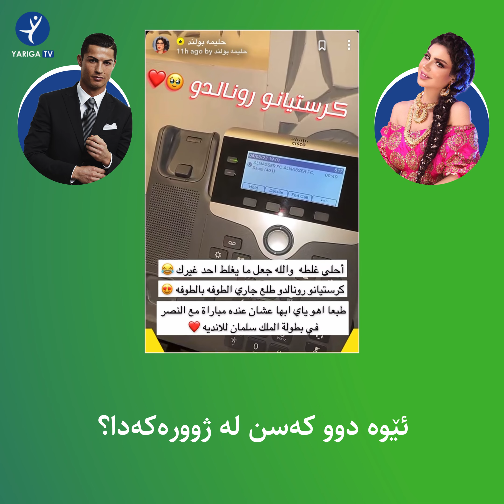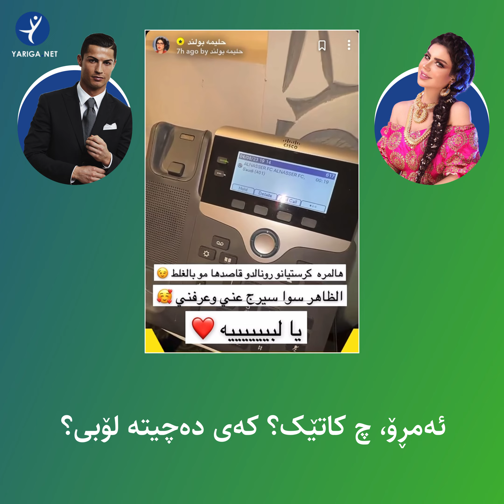کریستیانۆ رۆناڵدۆ و حەلیمە بۆلەند لە قافا گیران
کریستیانۆ رۆناڵدۆ، ئەستێرەی نەسری سعودی و حەلیمە بۆلەند، ئەستێرەی میدیایی کوێتی لە هۆتێلێکی شاری خەمیس مەشیت، سعودیە لە قافا گیران !!!

بزانە رۆناڵدۆ داوای چی لە بۆلەند دەکات !!!